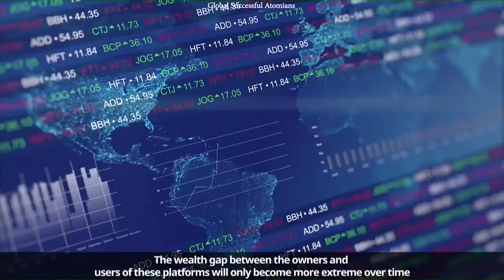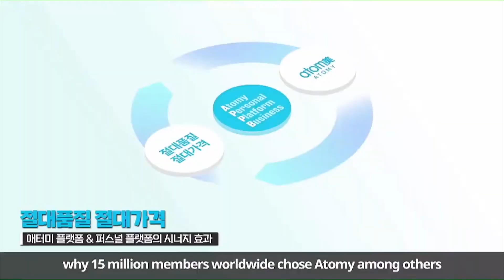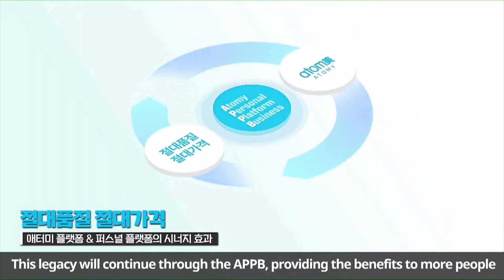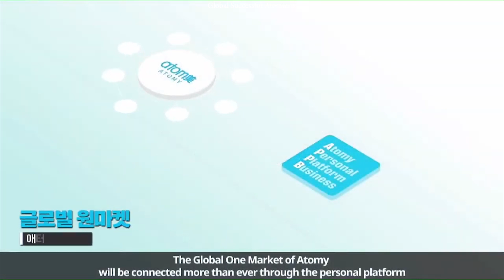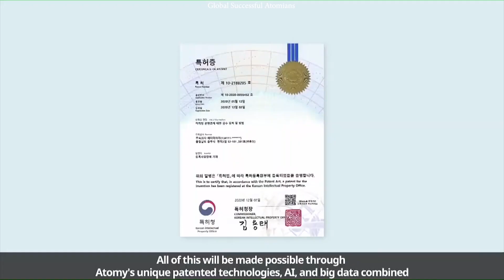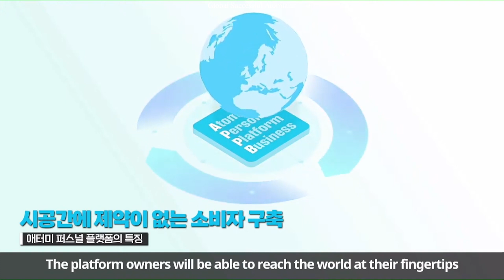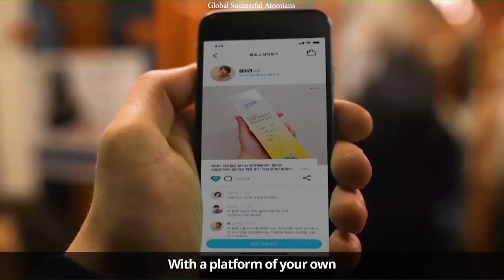Atomy Personal Platform Business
Atomy Opens a New Path to "On-Tact" Business

A Business Free From Time and Space Limit Draws Attention

2

Atomy, an international direct sales company, is testing a new "On-Tact" (virtual contact) business model. The model suggests an opportunity to survive the distancing era, drawing the industry's attention.

On August 21, the company's signature event, the Online Success Academy, was held in Atomy Orot's Vision Hall. This live show achieved total simultaneous access of 13,000 viewers, 9,000 from South Korea and 4,000 from overseas. The seminar showed how the On-Tact business would look like in the "Un-Tact" (contactless) world. The viewers not only watched the event online but also participated in the event through a web conferencing app.
There were comments, saying, "Lucky to meet Atomy in the non-contact era," and "Can't wait to see the direct sale industry's future that Atomy will project."

Teo Kim, director of the Korea Direct Selling Industry Association, projected, "Direct selling industry has to adopt an indirect approach due to social distancing. Atomy's On-Tact business can inspire other companies in the industry in that it helps overcome time and space boundaries."

The company has been preparing a contactless business platform for a couple of years. The idea of "Personal Platform" of Atomy is to have the On-Tact business impact the economy, rather than merely replacing physical seminar venues.

Atomy's Personal Platform offers a new business owner's platform that works as an individual sales channel. This platform will provide customizable web pages where the members can expand their unique business and human network. For instance, business members can become influencers who sell Atomy products on social media or advertise their web pages like online shopping malls. They can make varied content on their own and post them online or reply to their customers' inquires and provide counseling. Meeting consumers to introduce and sell products through the platform is also possible.

In On-Tact business, the primary playground of the members' business activities will be the virtual world, and the offline operations will be optional. The business owners of Atomy will introduce the business opportunity and products to their consumers and potential business partners using a web conferencing app. Participation in the company's Online Success System, such as the Success Academy and different seminars, will be interactive. The viewers can write comments and see their faces streamed live during the events.

Atomy will go further from establishing online live shows to adopting virtual reality technologies, such as augmented and extended realities. This way, it aims to help its members walk toward success by sharing more positive and powerful influence mutually on this virtual platform, like a science fiction film, than in big event venues like Kintex in Seoul.

Signing a technology partnership agreement with MOFAC, a visual effect company, is part of Atomy's plan to realize the virtual platform. The company is building its presence as a leading VFX company in Asia. MOFAC has participated in more than 200 projects of commercial films, dramas, and animations. Some of this VFX company's notable works are mega-hit blockbusters, including Avatar (2009), Interstellar (2014), Guardians of the Galaxy (2014) as well as Korean movies, including Haeundae (2009), The Front Line (2011), ROARING CURRENTS (2014), and Assassination (2015).

The collaboration with MOFAC will accelerate Atomy's content development using extended reality technologies. Han-Gill Park, Chairman of Atomy, emphasized, "On-Tact business model will highlight the Atomy members' effort and passion. With the model, Atomy is pioneering the direct sales industry's future."